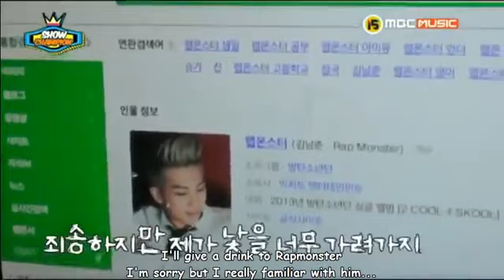ENG 140326 B A P BTS ToppDogg Behind stage